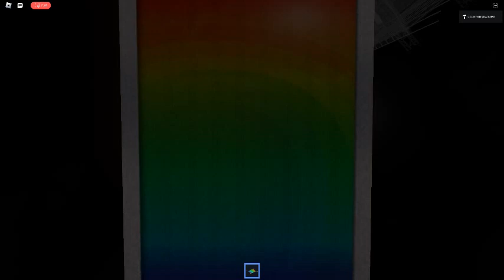Ceiling Fan 6494 In Toucan Fan's Haunted Fan Land